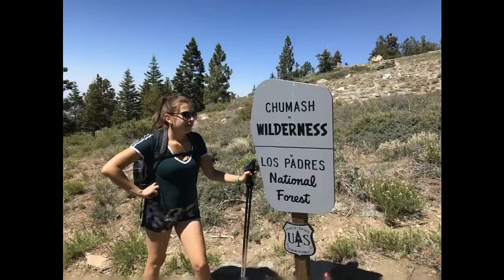Sawmill Hike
In March of 2020, I slipped on the illegally dumped cooking grease in front of John’s Burger and couldn’t walk for 6 weeks. This was my first injury since I started Endurance Training in 1979. Then in late April of 2020, I ended up in the hospital for the first time in my life.

The diagnosis was Congestive Heart Failure.

This Vlog documents my Sixth Decade of Endurance Training. The past Decade was about HOW FAR I could go.

This Decade will be about HOW FAST can I go post Congestive Heart Failure.